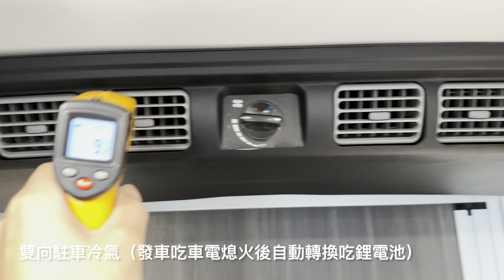Volkswagen Camper 福斯 T5高頂 自走式露營車 眾所期待能睡兩大兩小 超大衛浴空間 適合全家出遊的露營車 最新格局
車主來自台南，是我們車友堆坑成功介紹而來的，車主交車直接來找我們洽談改裝內容，並將車子留在公司，這次車主需求想睡2+2加想要超大衛浴空間，內裝主要以白色系列為主，車內視覺空間會比較大，椅子也是選擇淺色系列，車內整體明亮許多，電池容量780AH，2個小外推窗，衛浴部分使用行動馬桶，冬天10秒就有熱水，清水60公升，汙水箱40公升，全車智能操控，用一支手機就能操控車上所有設備。
我們的作品是獨一無二的，搭配車主的風格，才是一部完美又有品味的豪華露營車。

喜歡我的改裝作品，有車且預算「充足」的層峰玩家歡迎與我聯繫。
 Fb：張正煒 ig:cheng_wei310 連絡電話:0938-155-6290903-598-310(也可加賴詳談)

臉書社團 Volkswagen福斯T5高頂俱樂部 有興趣的朋友都可以加入

我的蝦皮賣場 歡迎大家踴躍購買